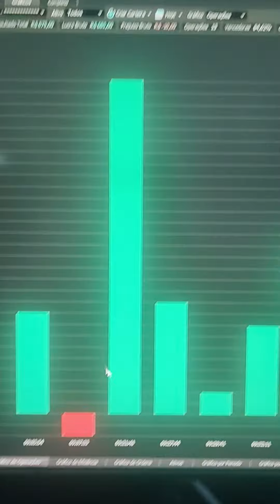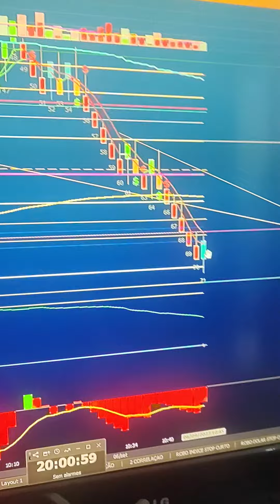DAY TRADE AO VIVO ÍNDICE DÓLAR 9h 18h PRICE ACTION SCALPER STOP CURTO ALVO LONGO RENKO TAPE READING